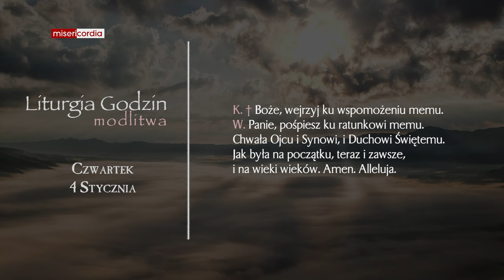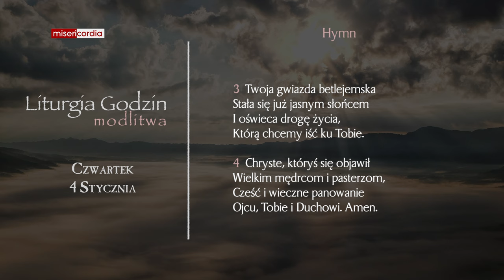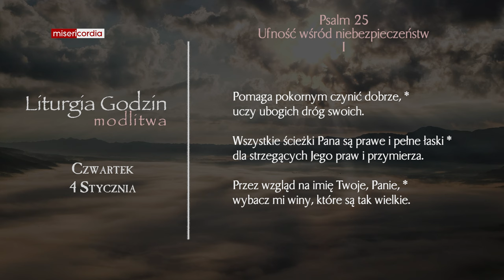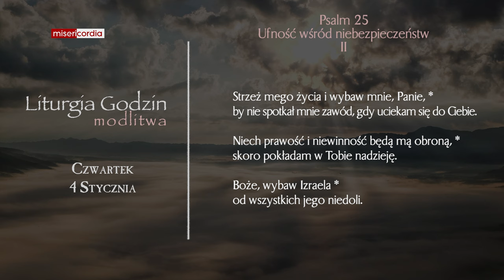Liturgia Godzin | Modlitwa Południowa | Czwartek, 4 Stycznia